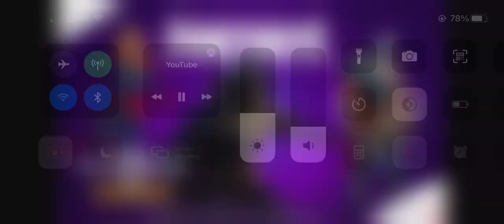Fortnite black panther trailer